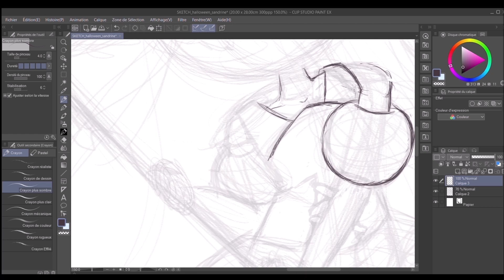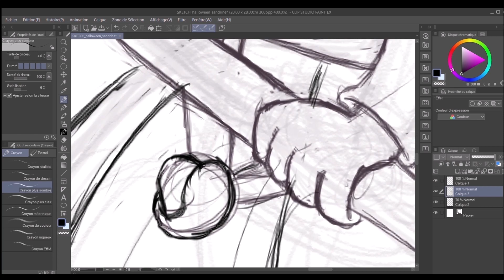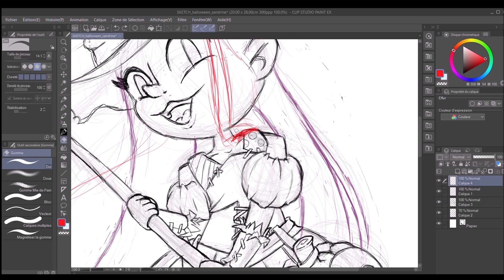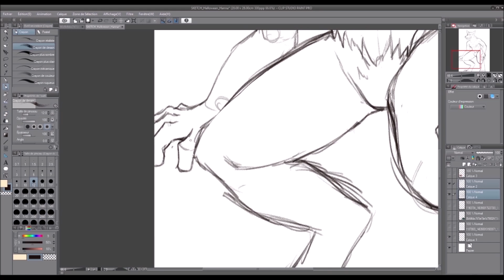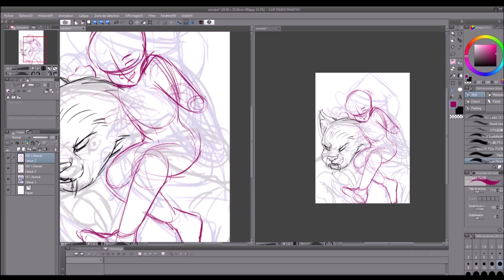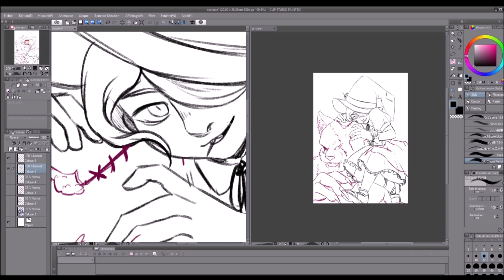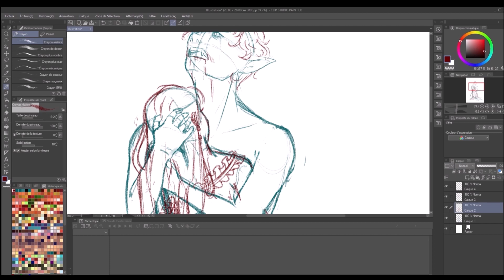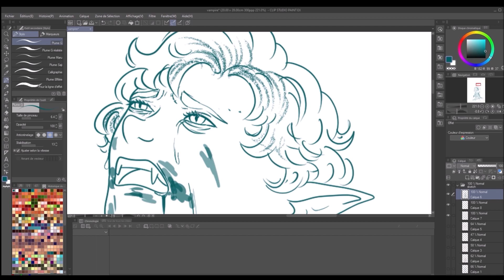[Speedpaint] Collaboration sketch : Halloween 🎃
Bienvenue à tous et à toutes sur la boite à gribouilles ! Qu'est-ce donc vous demandez-vous ? Et bien, c'est une chane de dessin collaborative regroupant 4 jeunes artistes : Aisurinu, Ythao, Nusky et Kiouly !

Nous avons de nombreux projets pour cette chaîne, mais commençons avec notre série "switch around" ! Vous y retrouverez un thème mensuel et 4 dessins que nous nous sommes échangés à chaque étapes ! Retrouvez chaque semaines une nouvelle étape de la réalisation, du sketch au final, en commençant par les sketch de ce mois ci : 🎃 HALLOWEEN 🎃

Nous espérons que notre contenu va vous plaire et nous attendons impatiemment vos retours ! Bon visionnage ♥

0:00 Intro
0:26 Ythao
16:48 Nusky
25:07 Kiouly
34:53 Aisurinu